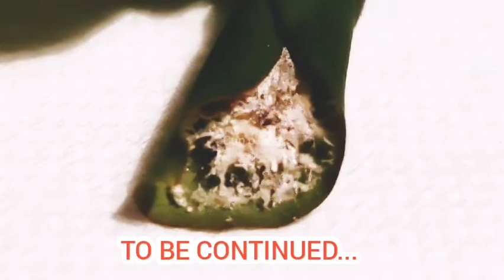From Caterpillar to Cocoon: Amazing or Horrible? (1 of 2)